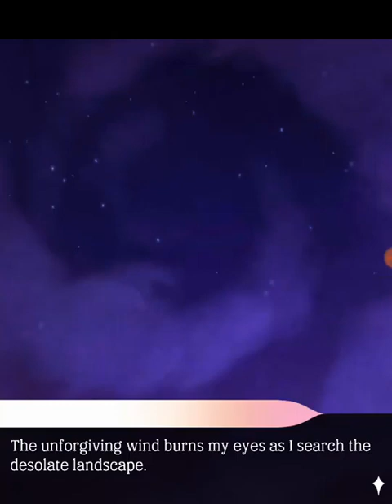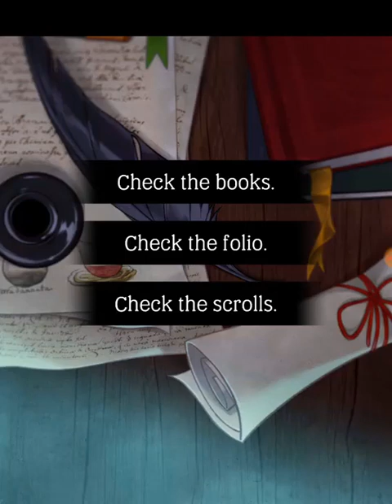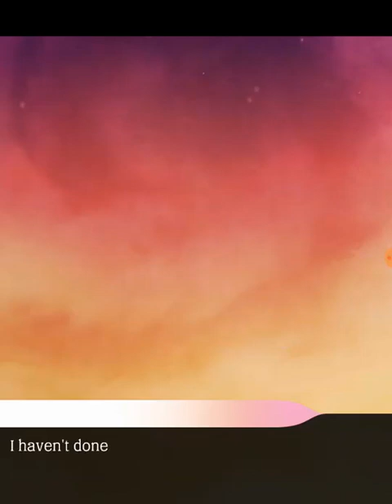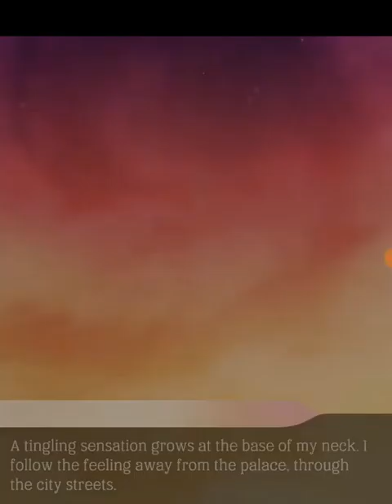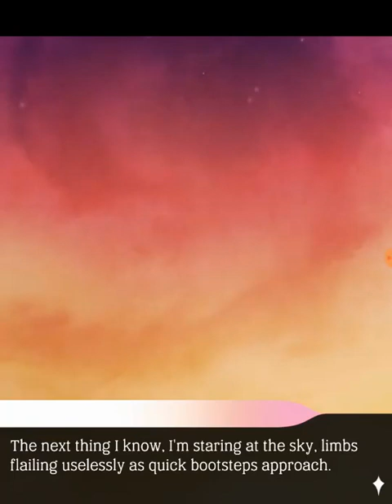Arcana Prologue Ep 4 (Ivy the emperor and a deep yearning for adventure!)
This play-through is in full compliance with Nix Hydra's requirements.

Original video data as published on Jan 15, 2020:
Title: The Arcana Ep 4  (The door to end all doors ... the library is very secure.)

-This blind playthrough of the Arcana has been so much fun. We have never laughed so much at any one game .
-The countess's undiscussed skills at carpentry, carving, artistry, and locksmithery are quite impressive.
-The real mystery begins as we are informed we will be investigating a murder... are we also a detective?